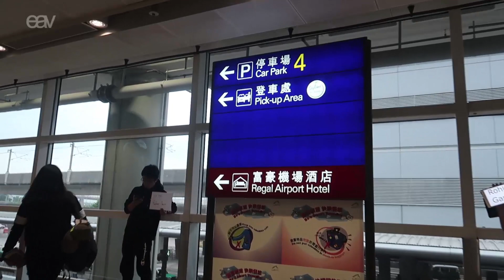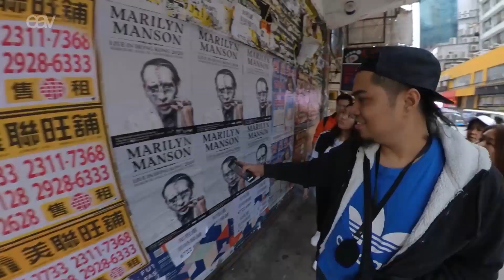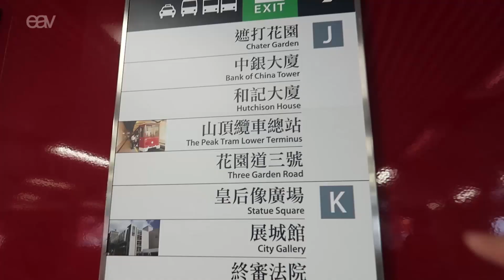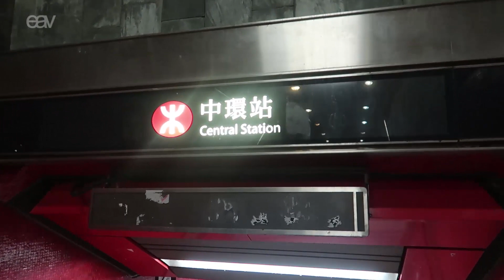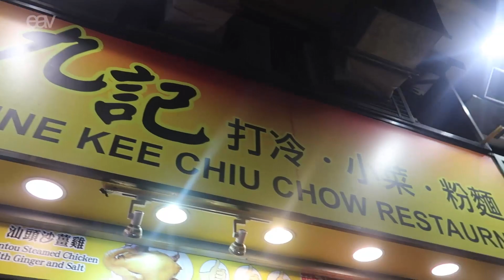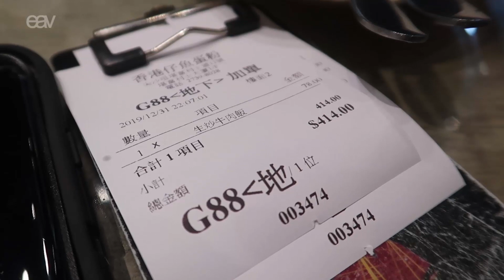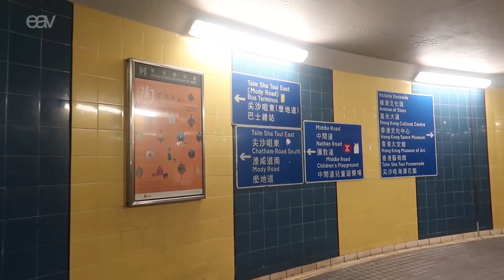Lost in Hong Kong - part 1